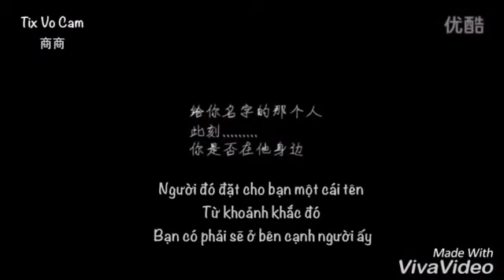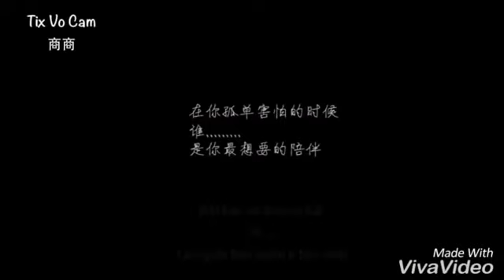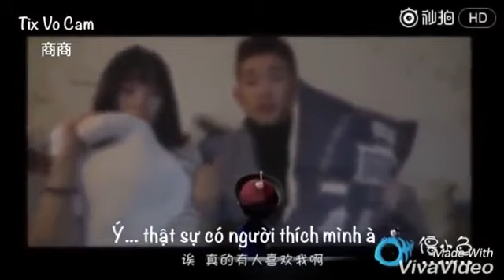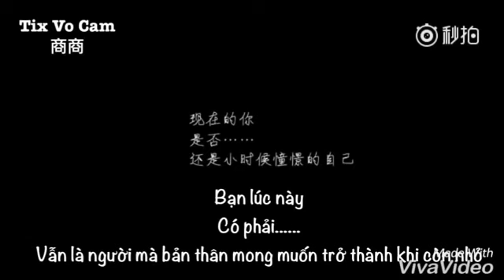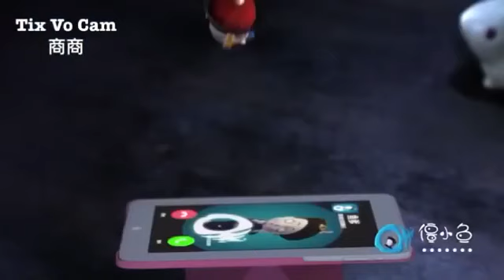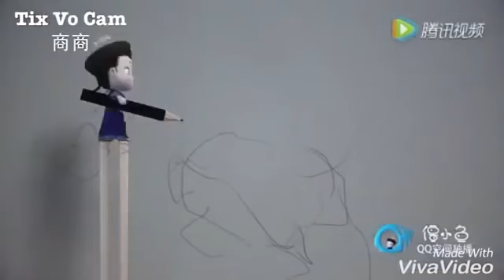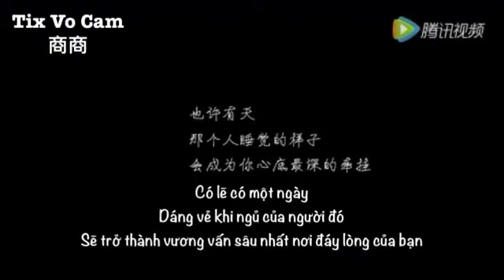Tiểu cương thi (phụ đề) - cương tiểu ngư